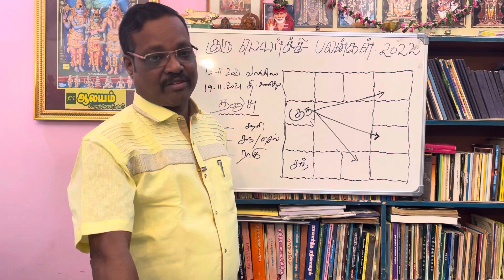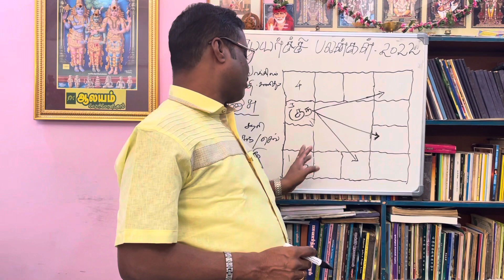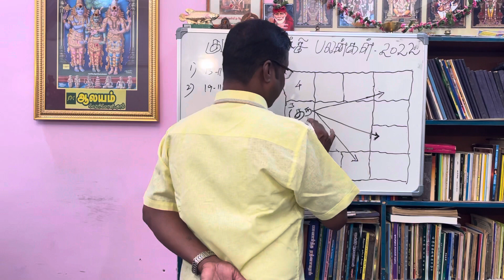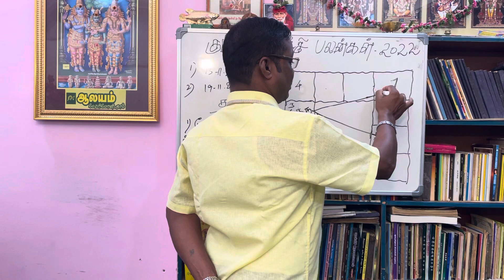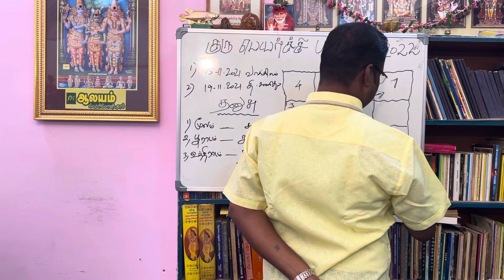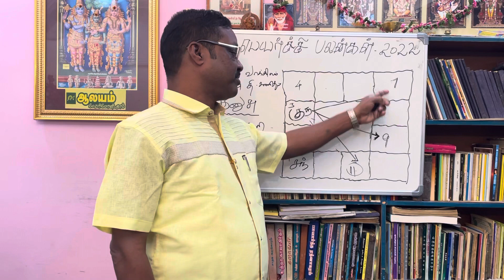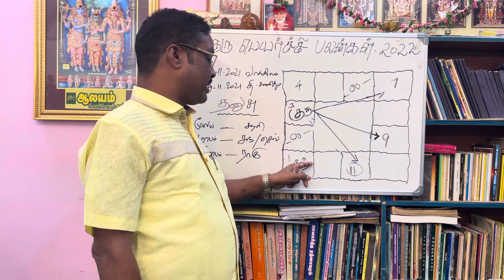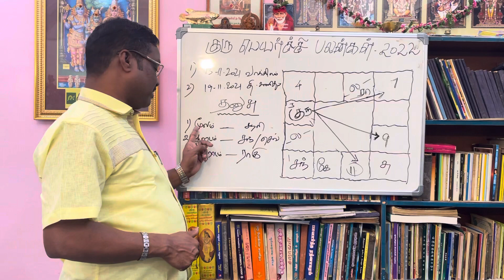குருபெயர்ச்சி பலன் தனுசுராசி 2021-2022 Gurupeyarchi2021 dhanusurasi By Aalayam G.Swaminathan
திருப்பூர் -தமிழ்நாடு